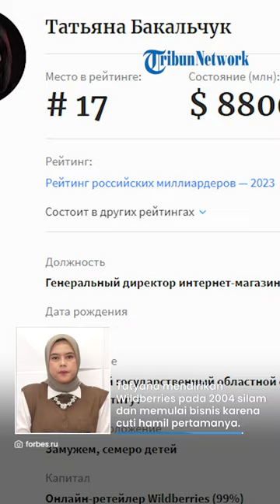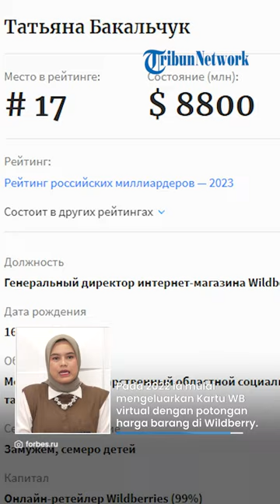Sosok Tatyana Bakalchuk Konglomerat Rusia Paksa Karyawan Perempuan Buka Baju sebelum Masuk Kantor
TRIBUN-VIDEO.COM - Perusahaan asal Rusia Wildberries memaksa pekerja perempuan membuka baju sebelum masuk ke kantor.

Sosok pemiliknya adalah Tatyana Bakalchuk yang merupakan konglomerat asal Rusia dan kini berusia 47 tahun.

Tatyana mendirikan Wildberries pada 2004 silam.

Dikutip dari Forbes, Tatyana memulai bisnis karena cuti hamil pertamanya.

Ia berdagang pakaian dari katalog Otto dan Quelle dengan bantuan sang suami.

Sebelum memulai bisnisnya, Bakalchuk mengajar bahasa Inggris dan bekerja sebagai mentor.

Tatyana memiliki harta kekayaan mencapai 8,8 miliar US Dolar atau setara dengan Rp 131,12 triliun.

Ia menempati orang ke-17 terkaya versi Forbes.

Tatyana sendiri menjadi miliarder berkat bisnisnya di Wildberry yang naik pesat dan bisa membuka banyak cabang.

Tatyana juga merupakan pemilik Standart-Credit Bank yang berganti nama menjadi Wildberry Bank.

Pada 2022 ia mulai mengeluarkan Kartu WB virtual dengan potongan harga barang yang ada di Wildberry.

Sementara itu, dikutip dari New York Post, pengecekan dilakukan untuk mencegah adanya karyawan yang membawa ponsel atau jam ke lingkungan kerja.

Tak hanya itu, pengecekan juga dilakukan untuk menghindari pencurian.

(Tribun-Video.com)